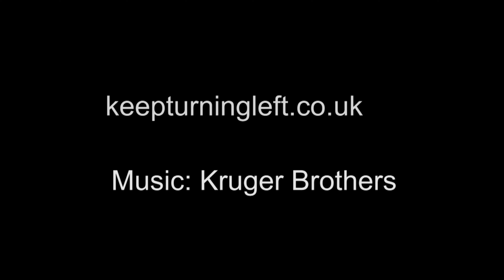Scotland's East Coast Gem